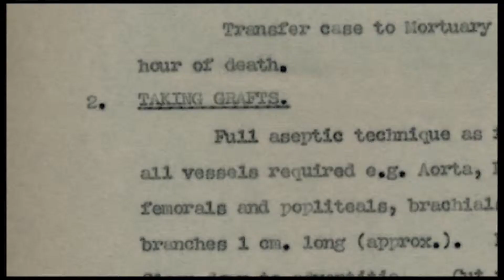Showreel - Matthew Morison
A selection of films I've scored music for.